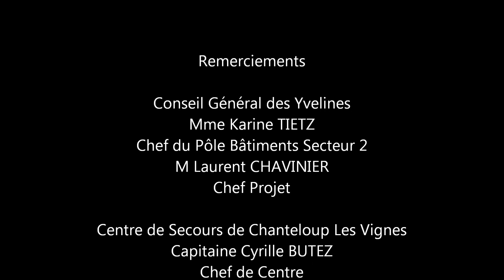pompier.wmv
Intervention des pompiers auprès des élèves de la classe de 5ème "Architecture"